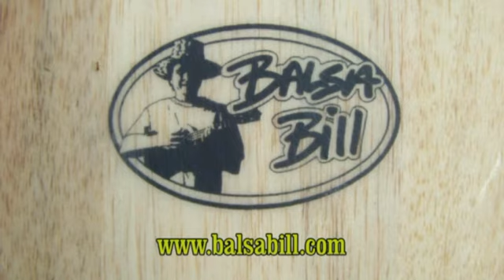Reno Abellira at Kaisers talks about his Disc model G&S Inter Island Dick Brewer Surfboard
We were at Kaisers Beach getting ready to paddle out and who walks up but my old friend Reno Abellira.
I hadn't seen him in a few years. And it was a great reunion talking about old times.
He wanted to try my board and I wanted to reminisce.
I reminded him of the first time we met and he explains the model surfboard he was riding. The Inter Island Disc shaped by Dick Brewer.
We were building these at G&S and I was the G&S sales rep.
Best job I ever had. Traveling all the coasts, Hawaii and Puerto Rico calling on the surf shops and demoing our current model surfboards.
Video by Colleen Conlan.
Photo: Art Brewer
Photo: Rich Wilken